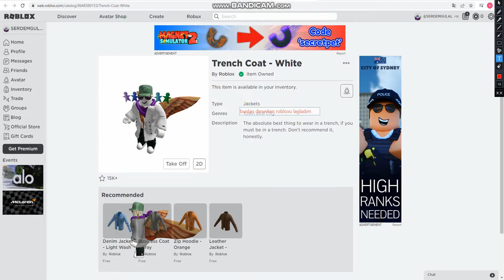Roblox lagı roblox kesin izlesin